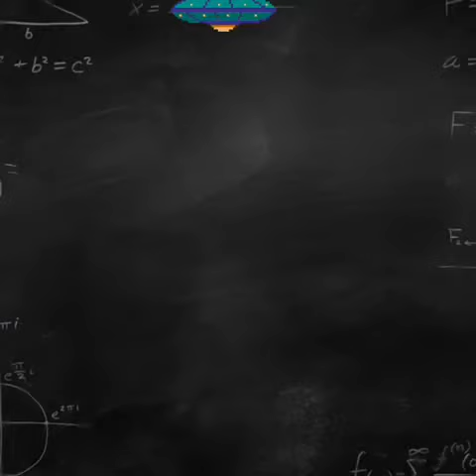Smart value motihari East Champaran Bihar(1)